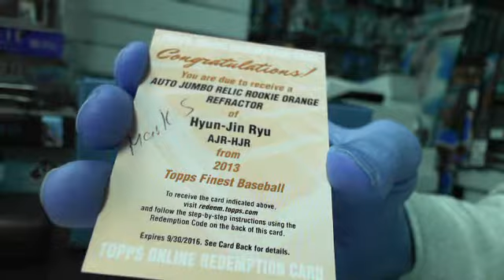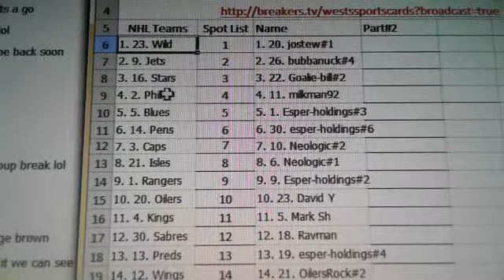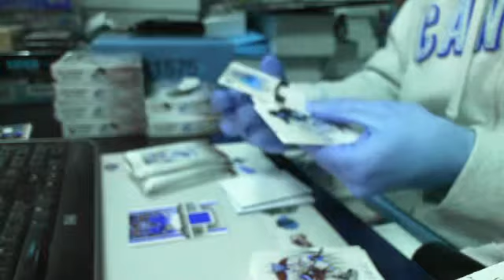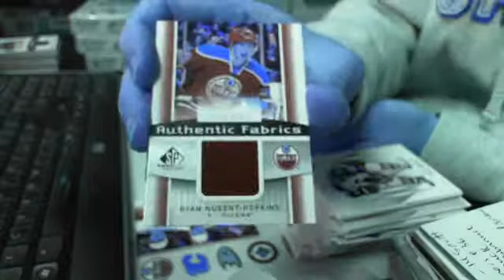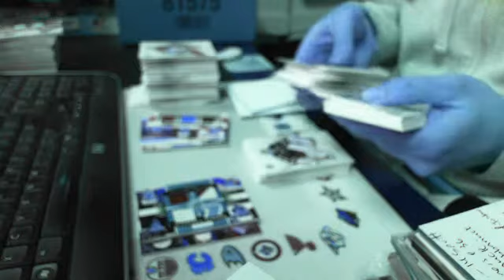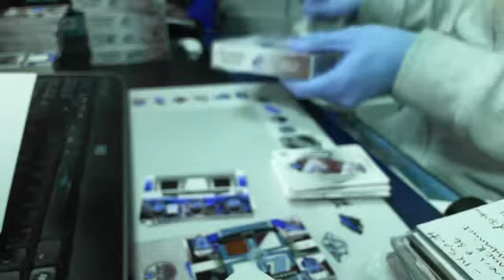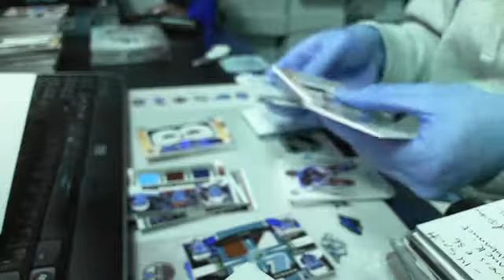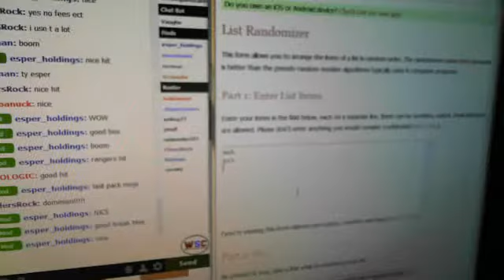Break# 164- 2013-14 SP Game Used Hockey Master Case 16 Boxes Group Break